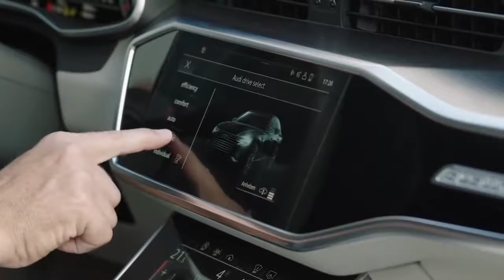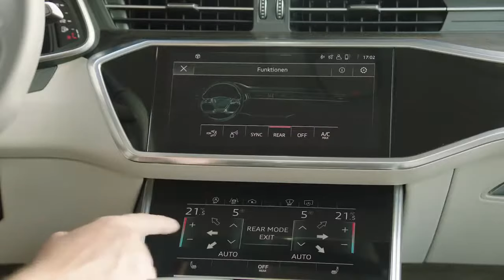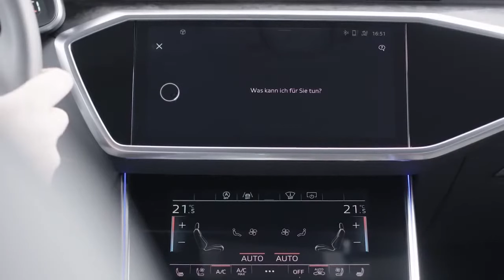2018 Audi A6 Sedan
The new Audi A6 is more versatile than ever before - with end-to-end digitalization, enhanced comfort, more sportiness and a technical, elegant design. The all-digital MMI touch response system provides intuitive operation and even more personalization. The extensive connectivity and assistance systems demonstrate intelligent automotive connectivity. The suspension combines smooth ride comfort and unshakable stability with enhanced sportiness. All engines use an efficient mild hybrid system.

MMI touch response operating system - intuitive and customizable

Fast access to functions and a high degree of customization - the smartphone-like display and operating system makes use intuitive in the Audi A6. It is thus the most modern operating concept in its class. Two large displays replace most of the buttons and controls of the predecessor model. As such it is a prime example of the end-to-end digitalization which the new A6 brings to the business class. The all-digital operating system also supports a high degree of personalization. In the top display, the buttons for all functions can be placed freely, similar to the user experience with smartphone apps. In the bottom display, the user can create up to 27 individual shortcuts for the key vehicle functions and often used favorites such as phone numbers, radio stations or navigation destinations.

Users hear and feel a click as confirmation as soon as their finger triggers a function by lightly pressing the touch-sensitive display. The user can adjust the intensity of this acoustic and tactile feedback as required. The driver manages the infotainment on the top display, which has a 10.1-inch screen diagonal if MMI navigation plus has been specified. The bottom 8.6-inch display, located in the console in the center tunnel, is used for the climate control, the convenience and vehicle functions as well as for text input; the driver's wrist can sit comfortably on the selector lever of the transmission.